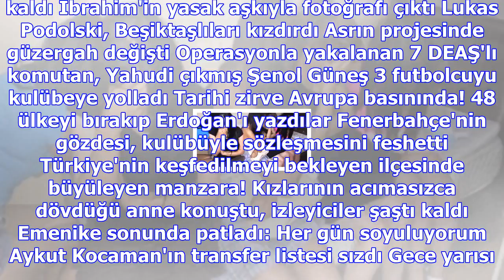Balona rövaşata atan adamdan sonra yeni bir fenomenimiz oldu: fareye tekme atan dede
Haberler » Güncel » Haber Giresun, Komik - İlginç, Güncel Arka Sokaklar'da Hüsnü Komiser'e tepki yağ...